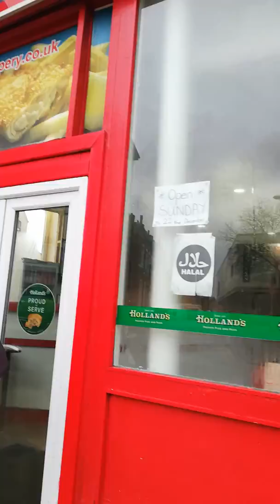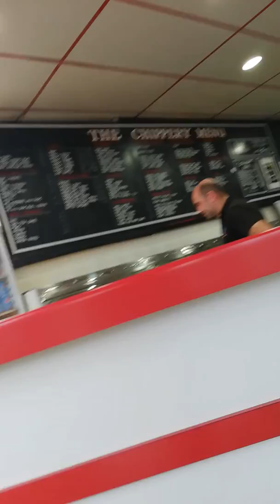Walking around Blackburn